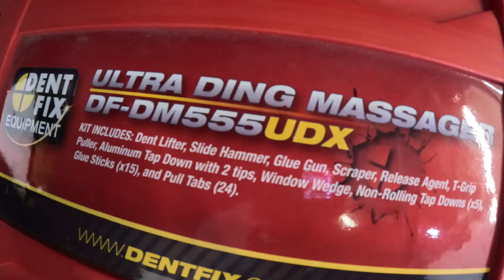THE BEST/EASIEST WAY TO DO BODYWORK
Welcome back! in this episode you will learn how to be a master at dent repairs. And how to prep for primer.

THANKS FOR YOUR SUPPORT:

Product links for your next job👇👇👇
Masking tape 1inch
Masking tape 2 inch
Booth mat to keep the dirt away
Paint booth protective film
Sand paper a box of different grits
DV1 paint gun
Great low budget gun
Sanding blocks